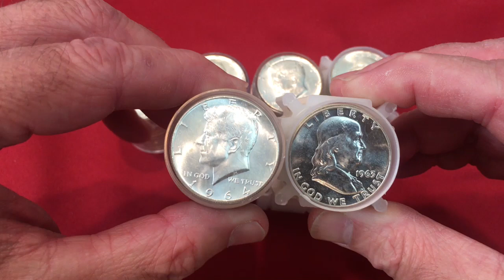LIvestream announcement for Friday coin roll hunt! Leave a comment!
To be included in our free giveaways please read the info below.
By entering this Giveaway, you release YouTube from any and all liability related to this Giveaway. All items in our giveaways were either purchased by us or given to us to be used in said giveaways. Any entries not following the YouTube Community Guidelines will be disqualified. Personal data sent to us is for the sole purpose of sending the item(s) won and will not be shared with any third party nor used for any other purpose.
You must be present in the live stream to be included in all giveaways and answer within a 60 sec when we call your name. Free giveaways will occur at 100 likes then in increments of 100 after each box & when called.
For our special GAW you also need to be a JBCOINSINC public subscriber in addition to the our main GAW’s rules.
We will use a random comment picker for all of our giveaways to randomly chose the winner from all those who chose to participate.
DURING OUR COIN ROLL HUNT: Each Half Dollar Box has 5 Marked enders: 3 Black - 40% Half Dollar; 1 Green  – 90% Silver Franklin Half Dollar and 1 Red - 90% Silver Random Half Dollar. If we pick one of those rolls with your donation that is what you will automatically get. Black “Silver” Bag has 20 wooden chips: 10 blanks, 9-40% and 1-90% silver coins. The number of pulls depends on the amount of donation/entries, as explained below. When searching thru the rolls you will get whatever is found in that roll (silver, foreign, NIFC, etc). You will not get a roll of Half Dollars just what was found in that roll (if any).
$35 = Search through 5 Half Dollar Rolls + 3 Black Silver Bag Pulls $70 = Search through 10 Half Dollar Rolls + 6 Black Silver Bag Pulls $140 = Searched through 20 Half Dollar Rolls + 12 Black Silver Bag Pulls $350= Searched through 50 Half Dollar Rolls + 25 Black Silver Bag Pulls + 3-40% silver Kennedy Half BU + 1-90% Half Dollar +1-90% Benji + MS70 American Silver Eagle Random Date* Box battle - if 2 or more people have full box, the person with most silver found in their box will win a box battle (random silver coin).
JBCOINSINC Does not endorse, nor do we allow, any fundraising activities on this channel by third parties! Viewers are not allowed to post emails, links, ads or another channel without our permission. If we raise funds for donation to a charity, or a person in need, it will be done only within this channel, and controlled, and monitored, by us to avoid scams or missing money! We recommend our members do not give any personal information to any third parties to protect yourself from potential security breaches or identity, or financial theft or other personal risk! We will never share your personal information with a third party to protect your privacy, without your written permission. JBCOINSINC RESERVES THE RIGHT TO MAKE CHANGES TO OUR RULES, FROM TIME TO TIME, AS NEEDED TO COMPLY. WE FURTHER RETAIN THE RIGHT TO BAN USERS WHO VIOLATE THE RULES, GUIDELINES, OR OUR “FAMILY FRIENDLY” POLICY AT ANY TIME WITHOUT WARNING.